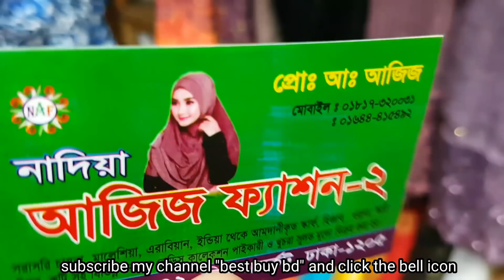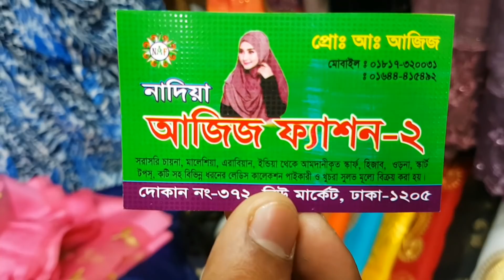সস্তায় দারুণ সব ওরনা কিনুন। orna price in bd, dupatta price in bd 2019